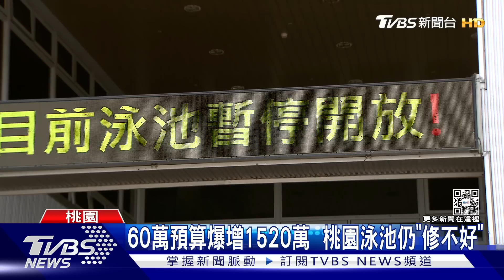60萬預算爆增1520萬 桃園泳池仍「修不好」｜TVBS新聞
八德運動中心羽球場，天花板不敵三級震度，全崩塌；藍、白接力喊出，應該進行桃園公共工程的總體檢，因為類似工程出包的，還有在桃園區的運動中心。一年半前，出現磁磚剝落，花了60萬元整修，隨後又陸續發現有結構問題，直到現在，整修預算已追加到1520萬元，但距離恢復營運，仍遙遙無期。